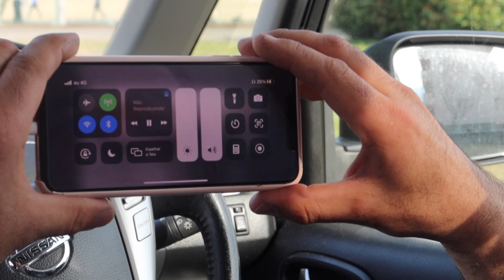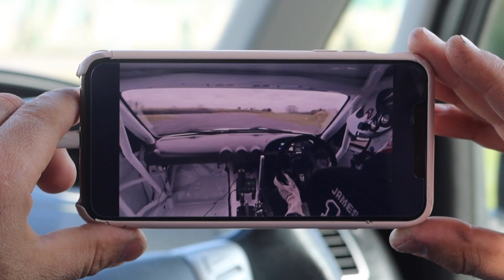O QUE FIZERAM COM A BMW DO TITI? 😩